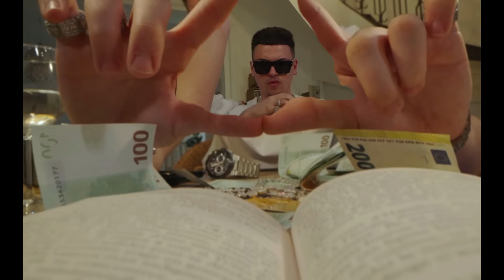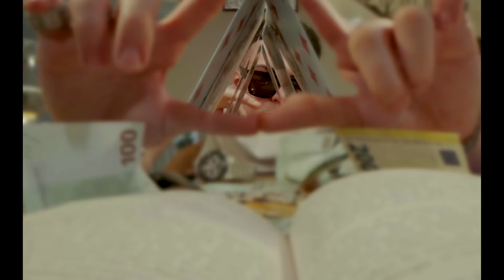M.G.L. - MARSEILLE (Official Video)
Credits:
Lyrics: M.G.L (Leonard George Matasaru)
Produced by: Anyvibe
Mixed & Mastered by GAV @FXNE Studios

Directed by Selly & Asill Edris